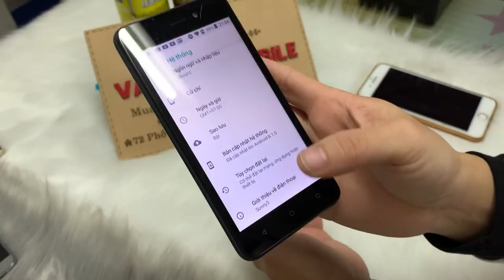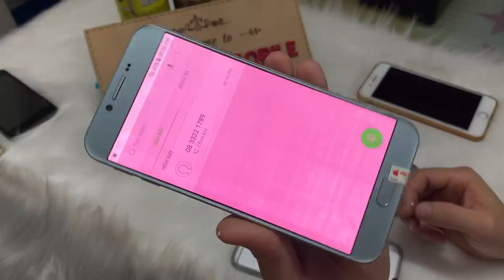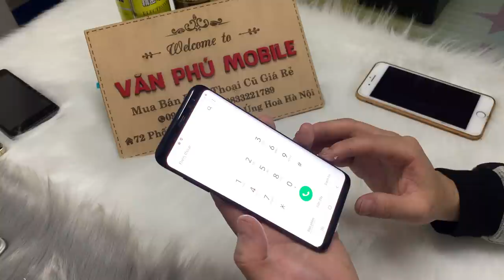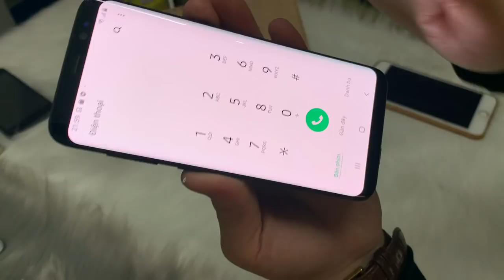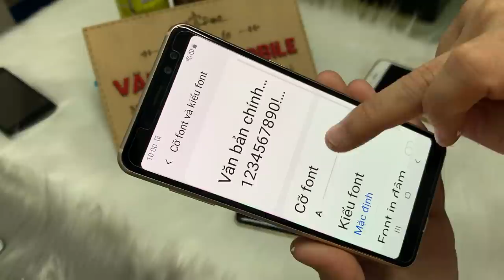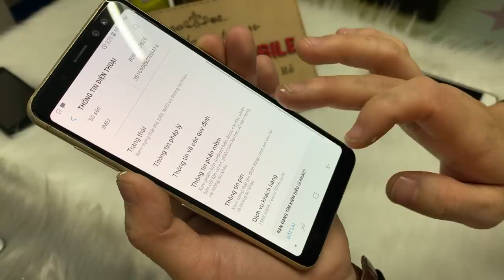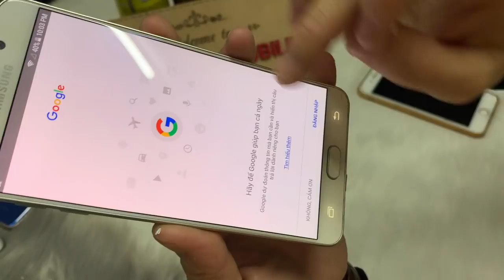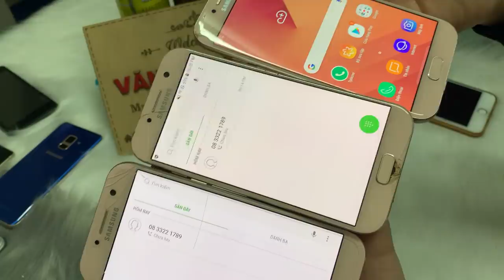Điện Thoại Cũ Giá Chỉ từ 500k Samsung S8 a6a7 Giá chỉ từ 3tr Và nhiều Điện thoại Rẻ Khác 24/12/2020